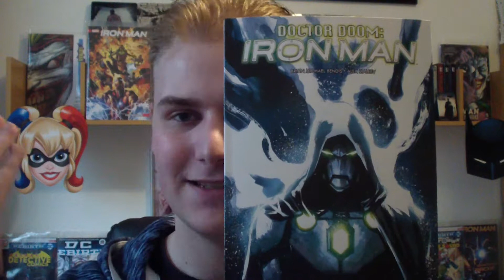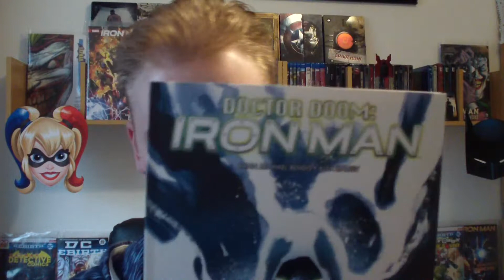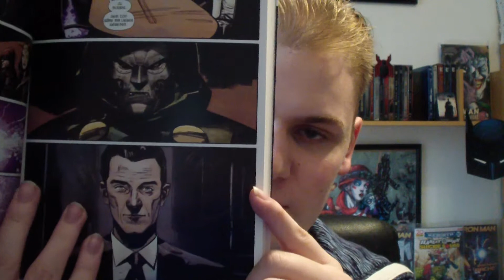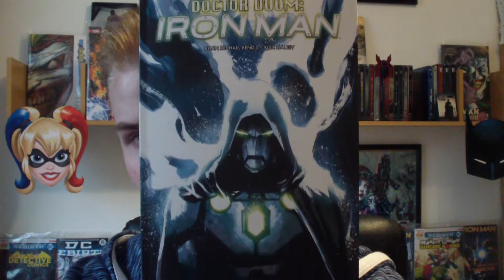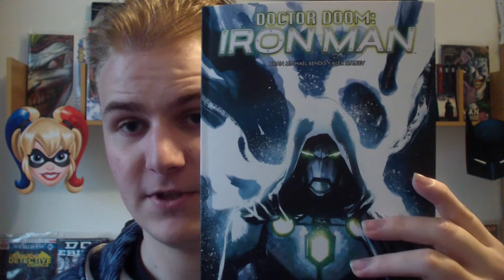Doctor Doom Iron Man 1 Comic Review